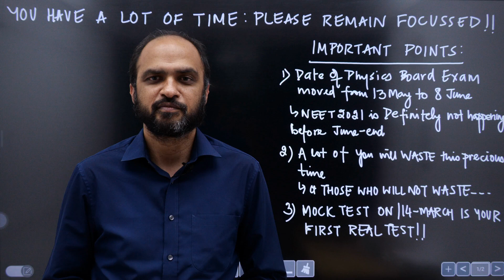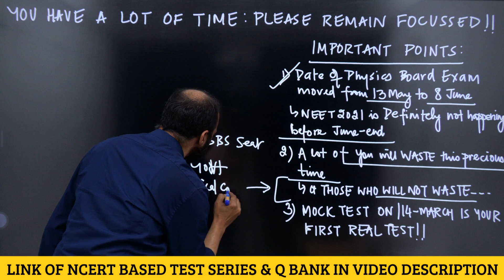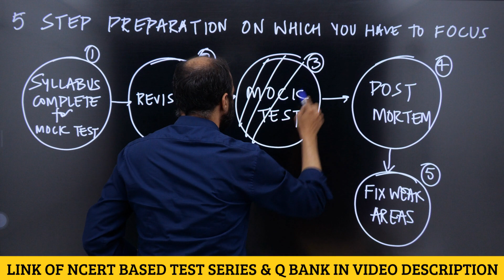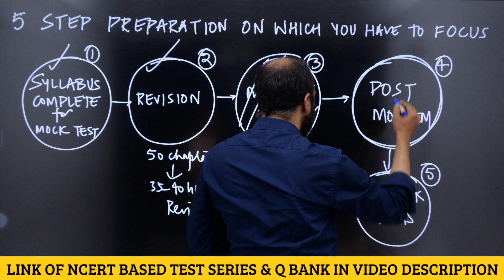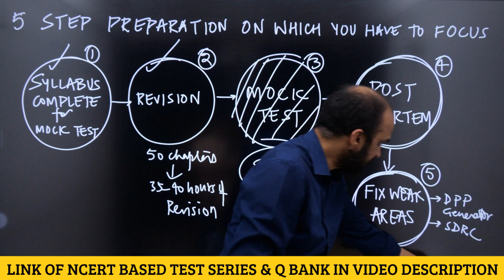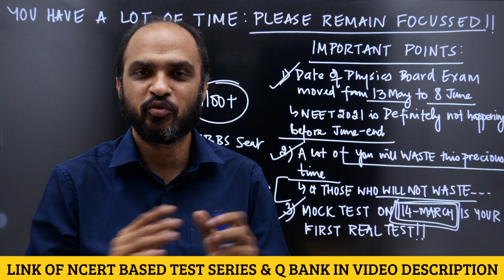MUNNA BHAI, Keep Fighting - Lot of Time Still Remaining in NEET 2021 -KEEP Focus & You will CRACK IT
1) Link of Achiever's Batch (which provides NCERT based NEETprep Test Series, Question Bank & DPP generator for NEET 2021)
2) Link of Inspire Batch (which provides NCERT based NEETprep Test Series, Question Bank & DPP generator for NEET 2022)

If you want to talk to Kapil sir to find out how you can CRACK NEET by studying from online course on NEETprep.com, you can call him at 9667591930